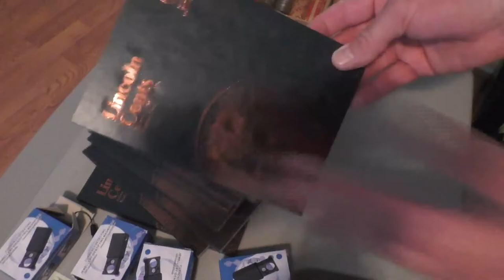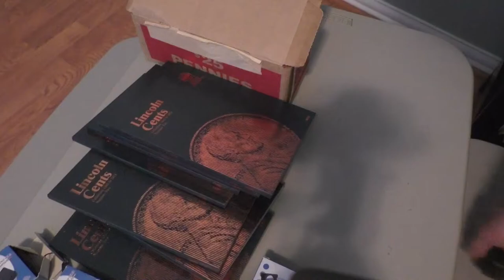Forrest Gump of Coin Collecting - Silver Stacking - Hoarding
Pistol Packing Pilot      10:00AM EST

Heads or Tails Living    10:15 AM

Wild West Stacker        10:30 AM

CGB Coins Matt           10:45AM

Plumber Stacker           11:00AM

Stacks and Stuff           11:15AM

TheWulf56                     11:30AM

Madd Stacker                11:45AM